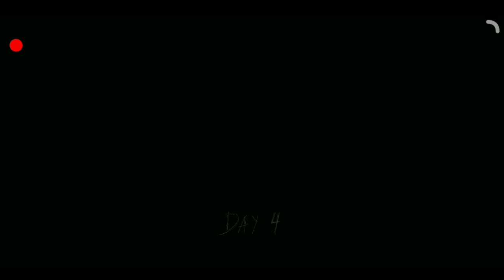Playing Granny / FT. ISHITA SHARMA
Pagal BHUDIA KI AISI KI TAISI HO